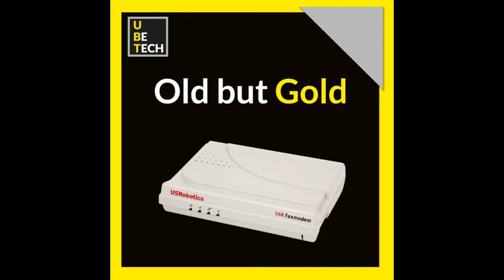Modem Us Robotics 56 Kbps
Quanti anni avevi quando per connetterti alla rete bisognava utilizzare il modem US Robotics? Facciamo un tuffo nel passato!